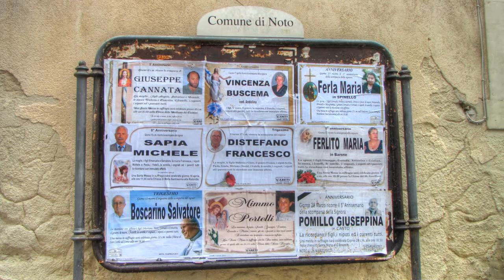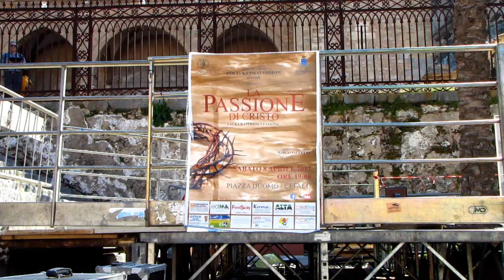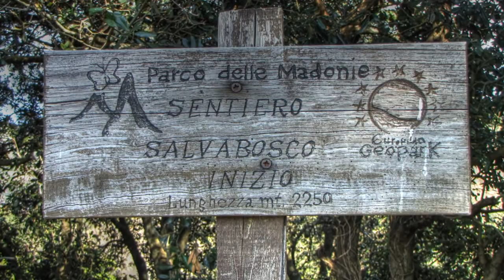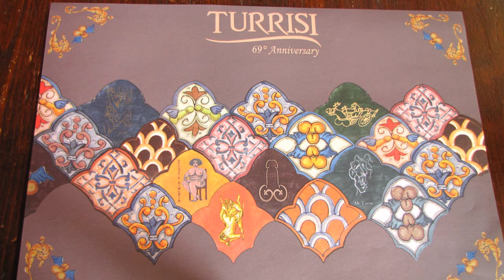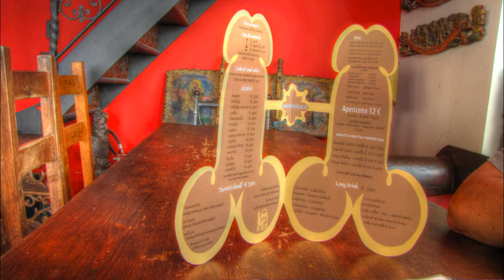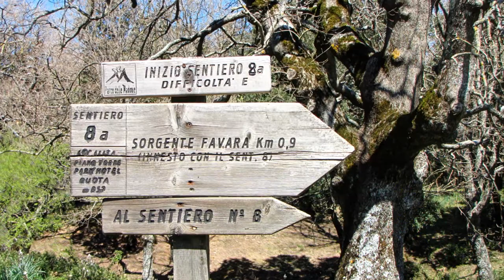Primavera Siziliana - Frühling im Schatten des Ätna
Im April 2017 besuchten wir die größte Insel im Mittelmeer: Sizilien. Die Landschaft zeigt sich dann von ihrer schönsten und buntesten Seite. Die Einheimischen bereiten die Feierlichkeiten für das Osterfest vor und auch kulturell wird einiges geboten! Der Ausflug zum Ätna war einer der „Höhepunkte“ unserer Reise. Eines ist klar: Sizilien – wir kommen wieder!